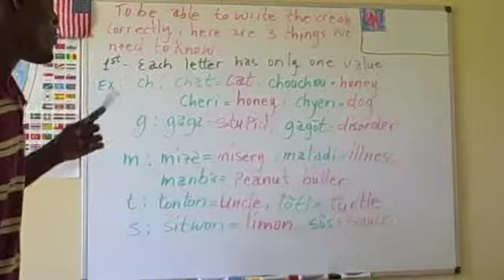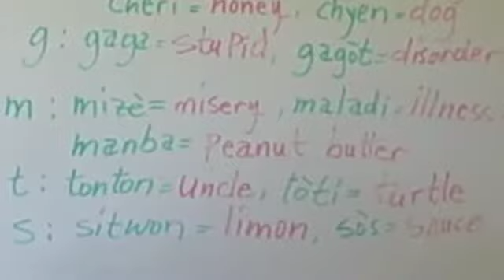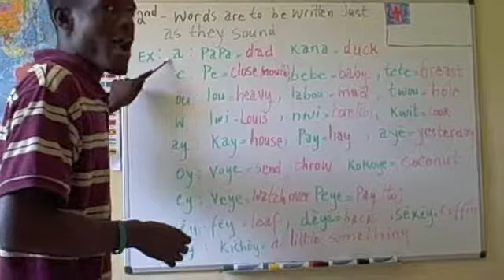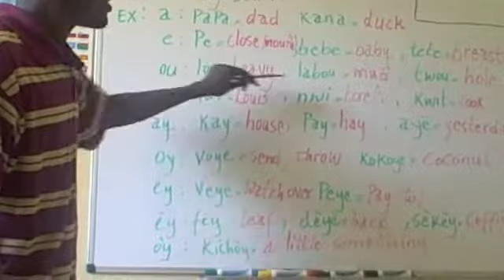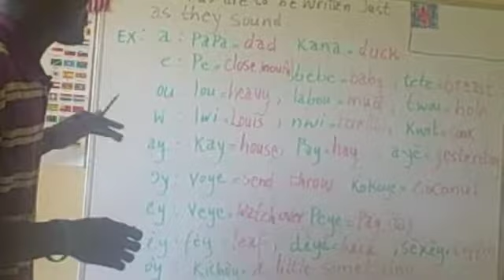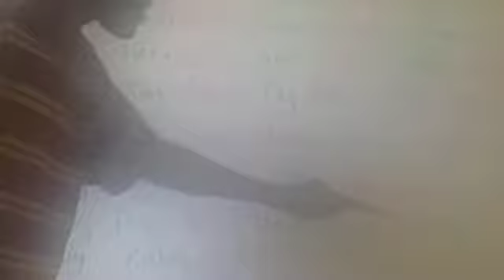Creole 101 - Session 6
Continuing with grammar and sentence structure.